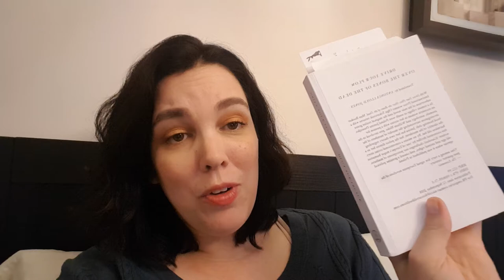Women in Translation Readathon | vlog #1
I hope to upload a vlog everyday during the readathon! Maybe some will be in locations others than my bed!

I talked about:
Drive Your Plow Over the Bones of the Dead by Olga Tokarczuk (tr. Antonia Lloyd-Jones, Polish)
Tolstoy, Rasputin, Others and Me: The Best of Teffi (tr. by various, Russian)
Soviet Milk by Nora Ikstena (tr. Margita Gailitis, Latvian)
Purge by Sofi Oksanen (tr. Lola Rogers, Finnish)